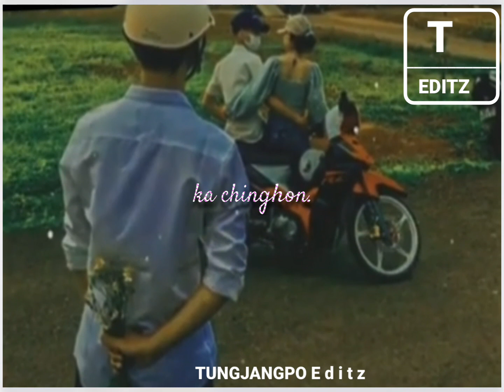🔰💫🌼 nang jinso se ms nephan🥺🥀new karbi xml🔰xml ⬇️ description 📂🔰🥀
nang jinso se ma nephan oh kanghon🥺

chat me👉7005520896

thanks for your support me 🥰🥰🥰❤️❤️

I love all💝💝